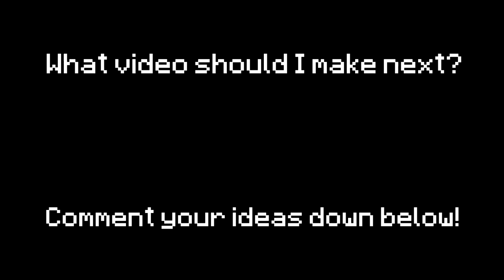Types of People on Christmas Portrayed by Minecraft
Ayo bruhs, I'm back with another video! This time its types of people during Christmas portrayed by Minecraft!

Maps Used:
ChristmasHouse by CaraRose

Mods Used:
Smartphone by vemerion